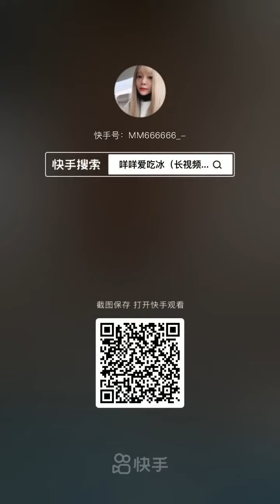CLEAR ICE EATING